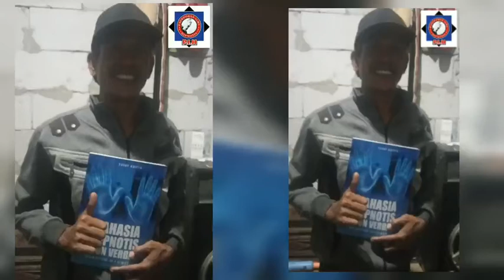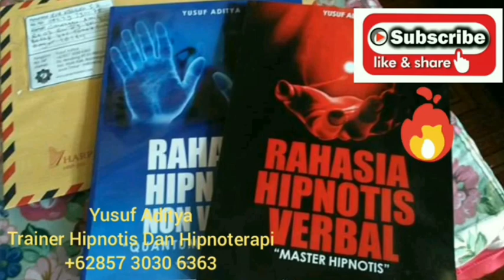GENDAM ANGLING DARMA , GENDAM MAGNETISM , GENDAM JAVA , MANTRA GENDAM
Fasilitas Peserta Online / Kelas jarak jauh Hipnotis, Hipnoterapi, Hipno energi, Gendam Hipno energi Dan ilmu Daya Batin, Hipno magnet Rezeki

1. Ilmu yang bermanfaat
2. Modul pelatihan
3. DVD ( video, ebook dll ) + Materi WA
5. modul Terapi Totok jari SEFT  Pijat Totok Syaraf Totok Telur dan Quantum Healing ( penyembuhan Sentuhan Energy)

Sistem pelatihan kami ada *4 kelas* silahkan ikuti sesuai minat anda dan silahkan simak video nya masing-masing sebelum anda mengikuti kelas nya

Setiap pelatihan ada Bonus pelatihan Terapi kecuali Hipno magnet Rezeki

penjelasan materi

1. Hipnotis Dan Hipnoterapi modern ( Verbal Hipnotis )

2. Hipno Energy Quantum magnetisme ( Nonverbal Hipnotis dan Gendam )

3. Perbedaan Hipnotis ( Verbal) dan Hipnotis (Energi Nonverbal)

4. Kelas Ilmu Daya Batin dan Spritual

5. kelas Hipnotis Magnet rezeki

*Penjelasan Video Sangat Lengkap*